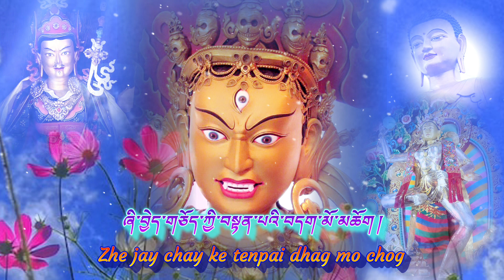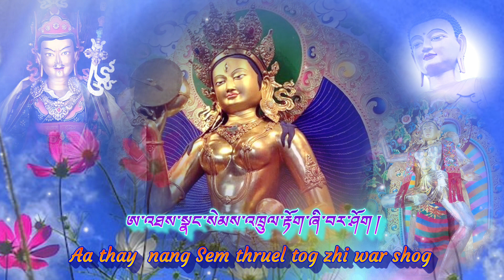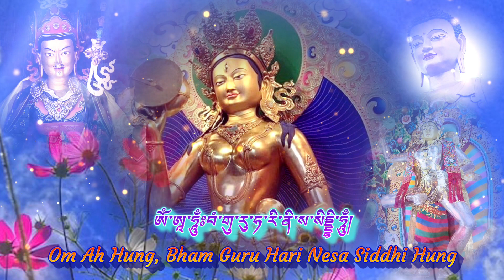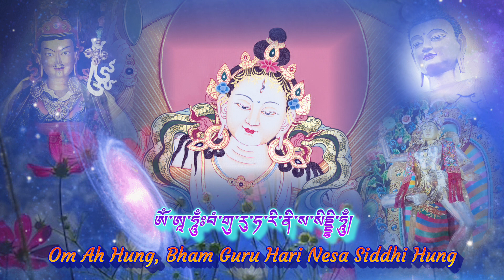༄༅། །མ་ཅིག་ལབ་ཀྱི་སྒྲོན་མའི་གསོལ་འདེབས་མོས་གུས་གདུང་དབྱངས་བཞུགས་སོ། ། Prayer Machig labdron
༄༅། །མ་ཅིག་ལབ་ཀྱི་སྒྲོན་མའི་གསོལ་འདེབས་མོས་གུས་གདུང་དབྱངས་བཞུགས་སོ། ། Empty Mother Margiela Jane Prays for the Song of Faith

མགུར་གྱི་ཚིག༴ ཀརྨ་འོད་ཟེར།
Melody Lyrics Composer: Karma Yoeser
མགུར་ལེན་མཁན༴ གཞས་མ་གཅེས་གཅེས་ཕུརཔ་བཟངམོ།
Vocal:Phub Zam

ཞི་བྱེད་གཅོད་ཀྱི་བསྟན་པའི་བདག་མོ་མཆོག །
Zhe jay chay ke tenpai dhag mo chog

Can break the practice of the Holy Mother of the Shariah

མཁའ་འགྲོའི་གཙུག་ནོར་མ་ཅིག་ལབ་སྒྲོན་ལ། །
Khandroi tsugnor machig labdron la

Supreme empty line before Margiela Jane

སྙིང་ནས་གུས་པ་ཆེན་པོས་གསོལ་བ་འདེབས། །
Ngying nay gee pa chenpai soelwa deb

Pray with deep piety and respect

ཨ་འཐས་སྣང་སེམས་འཁྲུལ་རྟོག་ཞི་བར་ཤོག །
Aa thay  nang SEM thruel tog zhi war shog

May the illusion of being strong and heart-to-heart

ཨོཾ་ཨཱ་ཧཱུྃཿབཾ་གུ་རུ་ཧ་རི་ནི་ས་སིདྡྷི་ཧཱུྃ།
Om Ahh Huung, Bham Guru Hari Nesa Siddhi Huung